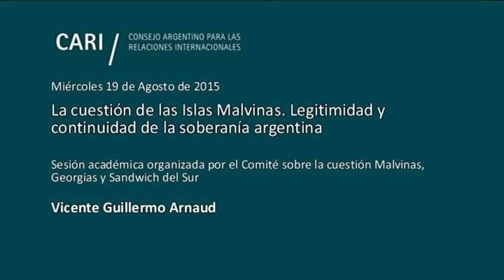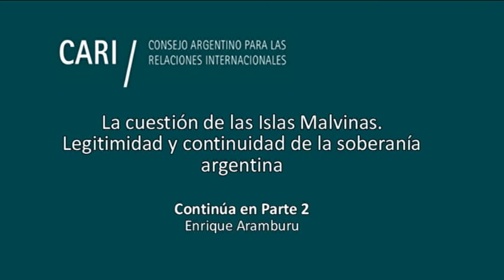Legitimidad y continuidad de la soberanía argentina - Vicente Guillermo Arnaud PARTE 1